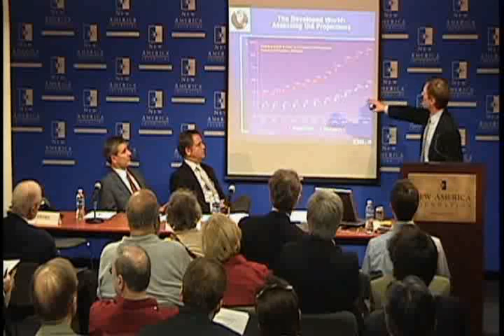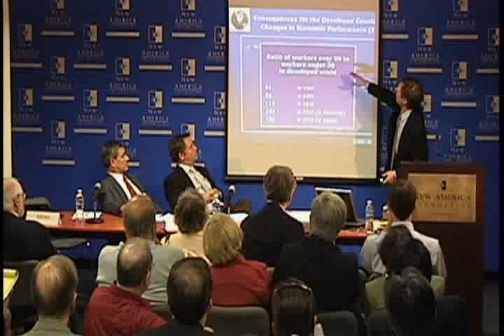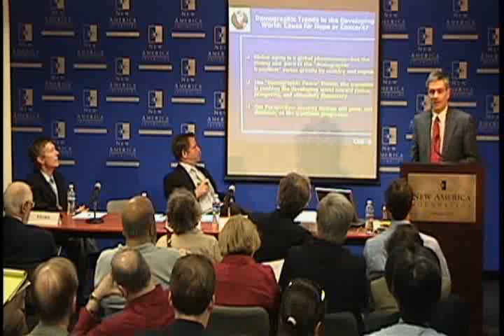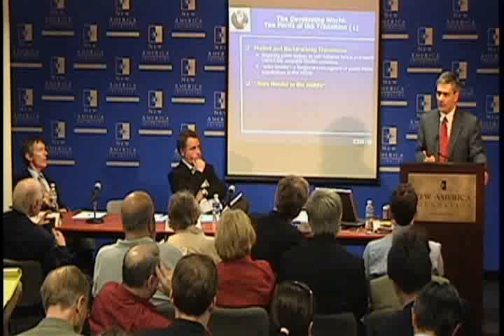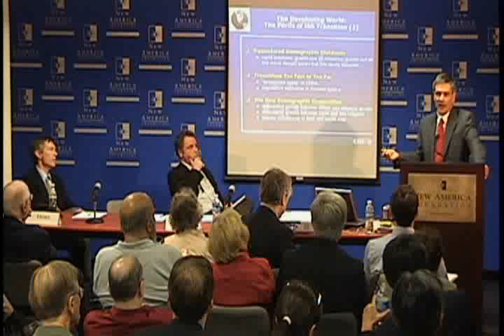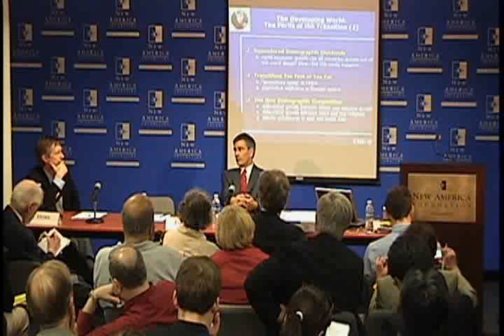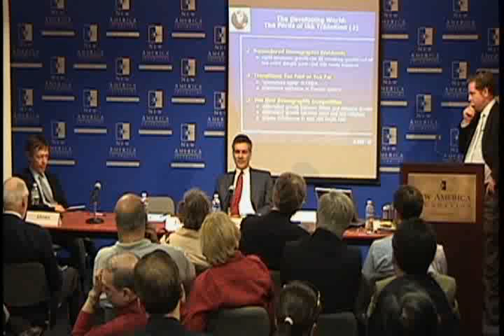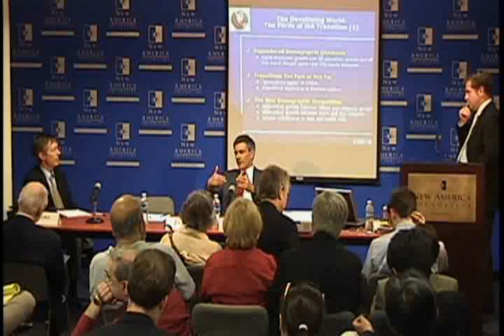Dangerous Demographics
Over the next few decades, the developed world will age and weaken. Meanwhile, demographic trends in the developing world-from resurgent youth booms in the Islamic Belt to premature aging in China and population implosion in Russia-will give rise to daunting new security threats. While some argue that "global aging" is pushing the world toward greater peace and prosperity, a crisis looms in the 2020s. The risks of both chaotic state collapse and neo-authoritarian reaction are rising. Neither the triumph of democratic capitalism nor a "geriatric peace" are the most likely outcomes. The demographic trends of the 21st century will challenge the geopolitical idealism of both the right and the left.

In a wide-ranging analysis of the dynamics of population and power, Richard Jackson and Neil Howe lay out a provocative new interpretation of how demography is reshaping the geopolitical landscape and redefining tomorrow's foreign-policy challenges.